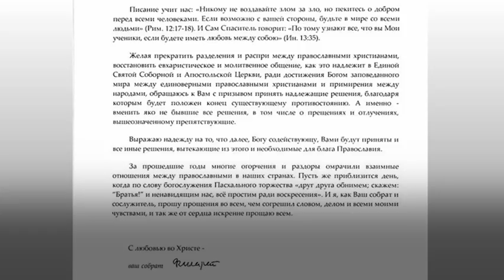В гостях студии – секретарь Одесской епархии протоиерей Евгений Гутьяр